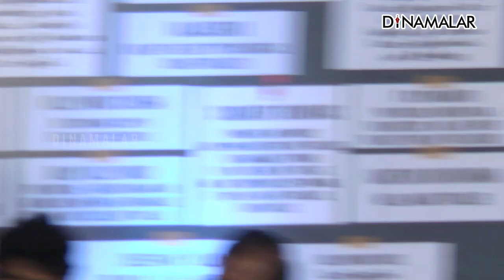படத்த பாத்துட்டு என் மனைவி சொன்ன விஷயம் சரத்குமார் | Por Thozhil Thanks Giving Meet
படத்த பாத்துட்டு என் மனைவி சொன்ன விஷயம் சரத்குமார் | Por Thozhil Thanks Giving Meet#Sarathkumar